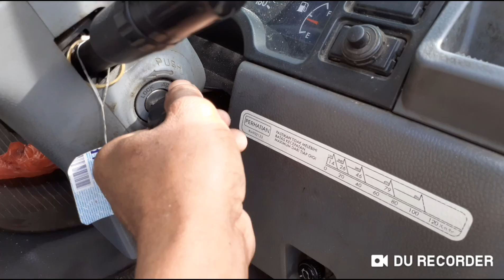Setelah ganti karet rem,beginilah cara buang angin remnya